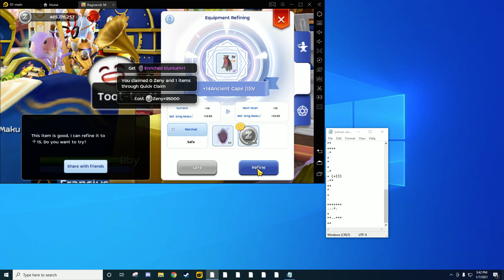Final moments of my Ancient Cape after Fail Train!!!